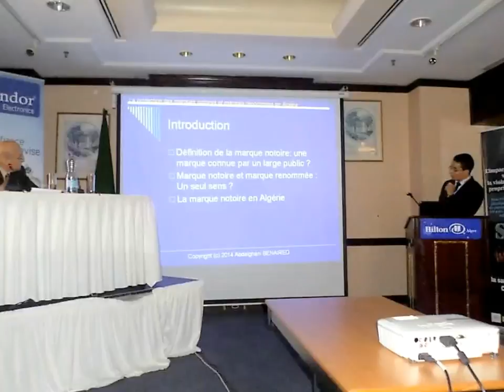ALGIERS HILTON HOTEL